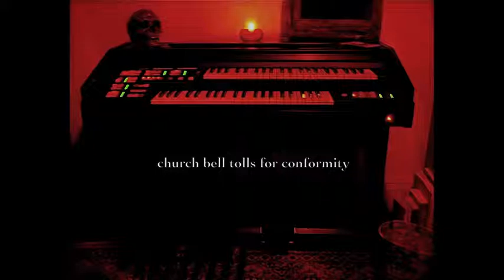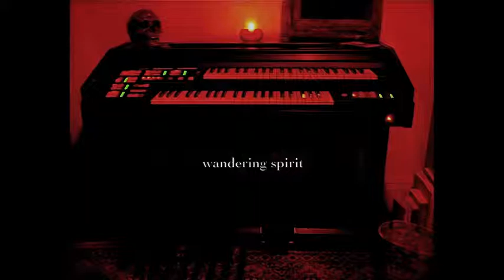Mat Helm : Organ Poem # 8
This piece was composed and recorded on December 7 2011. With organ, pitch pipe, a bronze sculpture for bell, tuning fork, captured sound of rain, classical six string and twelve string steel guitar- Organ Poem # 8 began as a poem entitled Words are Born. Subtitles were placed at intervals where the spoken words once were so the listener and viewer may hear the sound of their own voice.